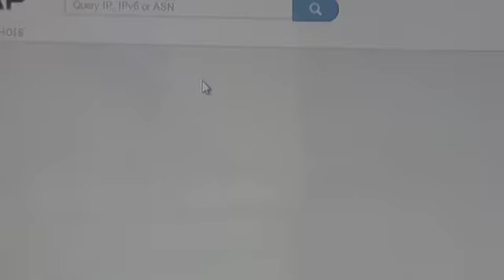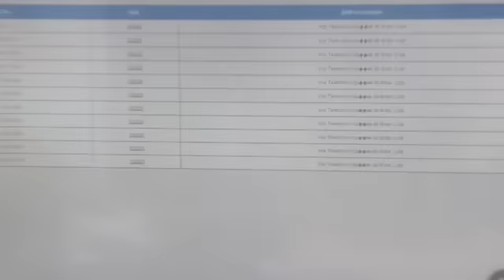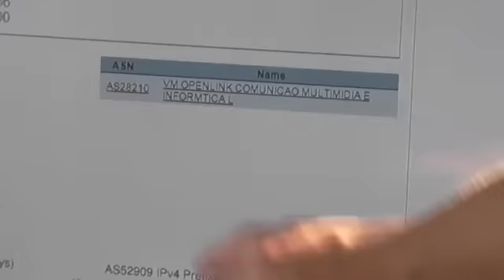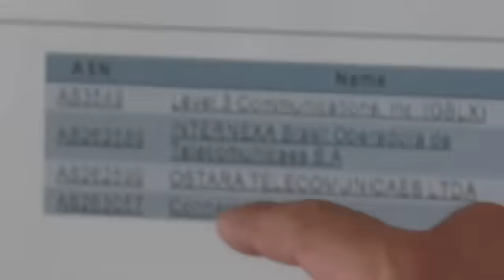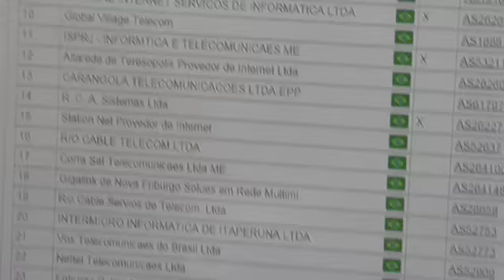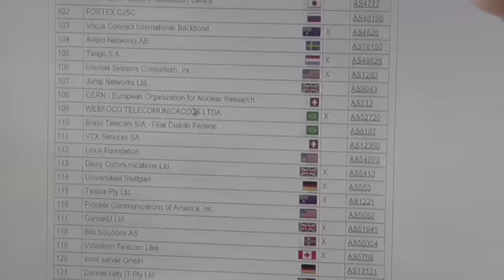Quem compra link de quem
Vídeo explicativo que mostra através do looking glass quem compra link de quem.

Muito bom para ficar informado sobre os concorrentes.